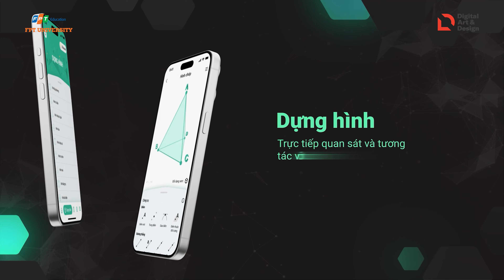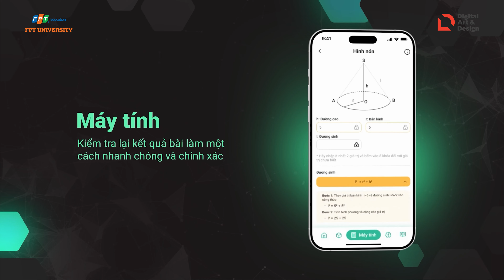EASYGEO | ỨNG DỤNG HỖ TRỢ HỌC TOÁN HÌNH HỌC | TRƯỜNG ĐẠI HỌC FPT TP.HCM | NGÀNH THIẾT KẾ MỸ THUẬT SỐ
📐 EasyGeo là ứng dụng giáo dục dành cho học sinh trung học phổ thông và giáo viên. Ứng dụng mang đến trải nghiệm học tập hình học không gian mới mẻ và hiệu quả. EasyGeo sử dụng công nghệ dựng hình 3D kết hợp với trò chơi trí nhớ giáo dục, giúp học sinh khám phá sâu hơn về các hình khối, định lý và công thức.

📐 EasyGeo mang đến thông điệp về một cách tiếp cận giáo dục hiện đại, tập trung vào việc nâng cao trải nghiệm học tập của học sinh qua việc tích hợp công nghệ 3D. Mỗi bài học sẽ giúp học sinh dễ dàng hình dung các hình khối không gian, hiểu sâu hơn về các công thức và mối quan hệ giữa các định lý.

📐 Bên cạnh đó, EasyGeo còn áp dụng các phương pháp giảng dạy sáng tạo, kết hợp các trò chơi và hoạt động giáo dục để học sinh vừa học, vừa rèn luyện khả năng tư duy hình học một cách hiệu quả. Đây là công cụ học tập đầy hứa hẹn, giúp nâng cao hiệu quả giáo dục toán học không gian.

💪 Giảng viên hướng dẫn: Lê Thị Thanh Bình

💪 Sinh viên thực hiện: Nguyễn Hoài Phương Anh, Nguyễn Thị Minh Châu